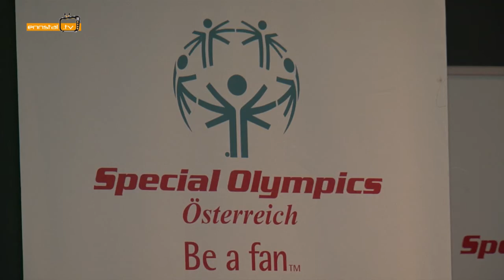20 Jahre Special Olympics Schladming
Seit 1993 besteht Special Olympics Österreich in der heutigen Rechtsform als gemeinnütziger Behindertensportverein. Dieses Jubiläum wurde im Schladminger Congress gebührend gefeiert.
Präsident Hermann Kröll konnte  zahlreiche Ehrengäste aus der Politik begrüßen: